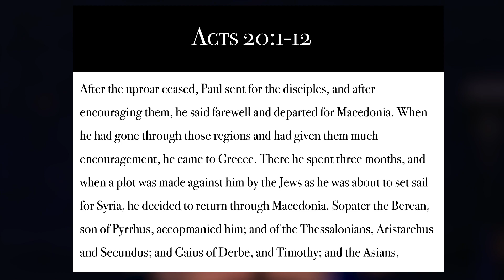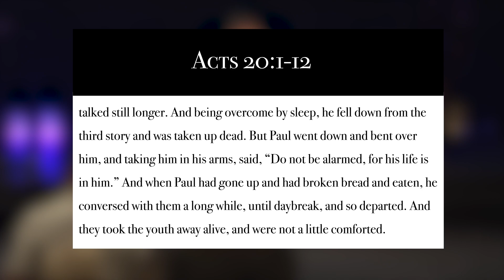Sunday Sermon | April 14, 2024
Building The Church Of God By The Spirit And Word Of God | Acts 20:1-12
Dr. Landon Dowden